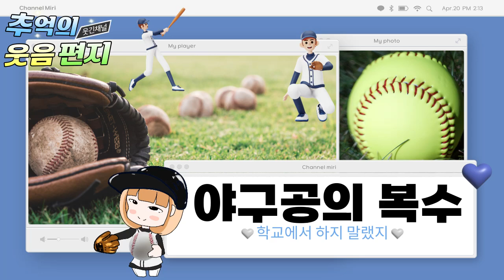학창시절 귀한 야구공으로 장난치다가 선생님한테 압수,... 장난꾸리기 내 친구의 복수가 시작됩니다. 조영남 최유라씨의 지금은 라디오시대 웃음편지 배꼽잡는 이야기 모음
0:00 야구공의 복수,
09;05 왕족발 우리 엄마,
18;05 몰래친 텐트,
26;20 별명의 내력,
31;26 북계에서 온 남자,